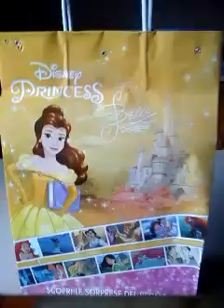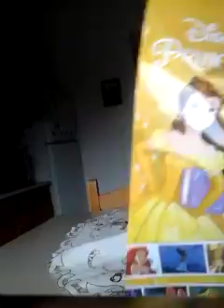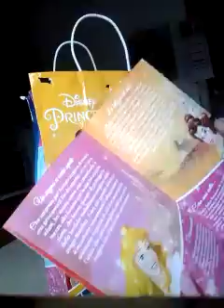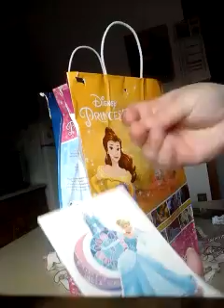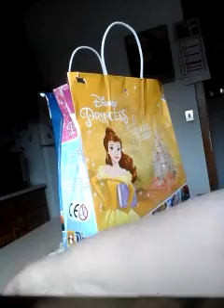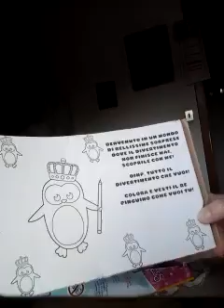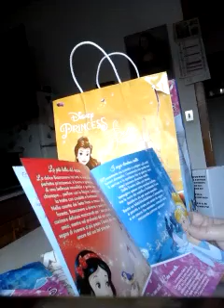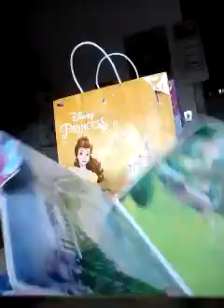NON È POSSIBILE !!! APRO LA BORSA A SORPRESA DISNEY E TROVO DENTRO......!!!! 😨